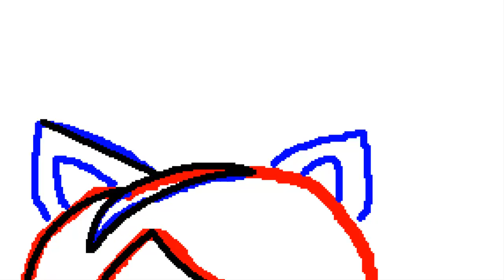Desenhando - CrusherPlays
Twitter: @LanyNakano // Sugestão Por: @castanharainbow